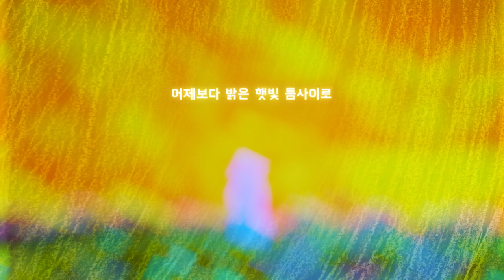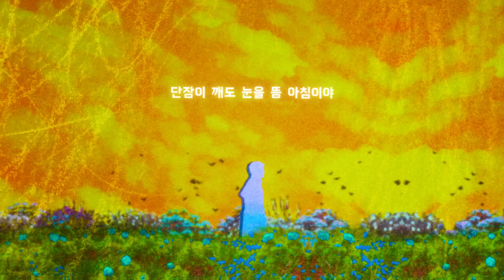Os Noma - FUN!(Feat.IKYO) Official Visualizer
Beat by Os Noma
Lyric, Rap by IKYO
Mix, Mastered by Otter seob
Art, Visualize by NYX

모든 음원사이트에서 들어보실수 있습니다